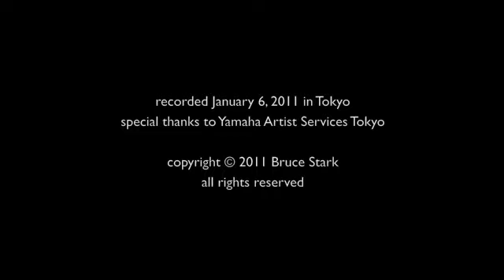Bruce Stark: Dance No. 5 from Six Dances for Piano played by Chika Nagisa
Dance No. 5 by Bruce Stark from Six Dances for Piano. performed by Chika Nagisa.